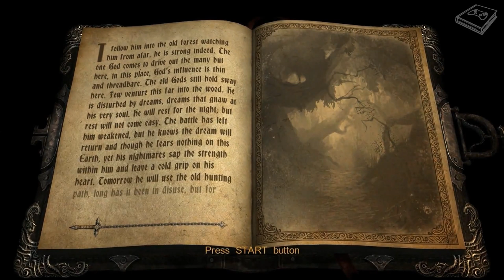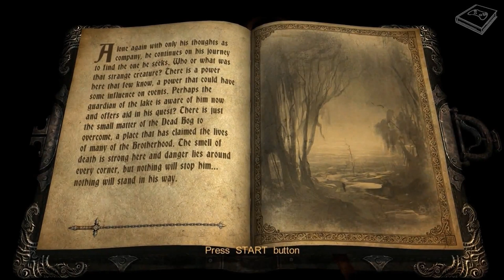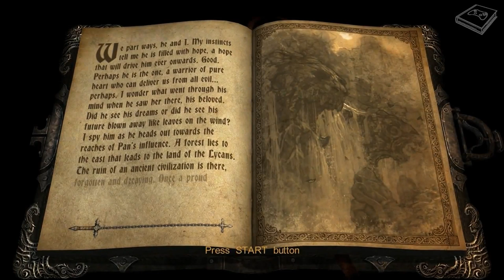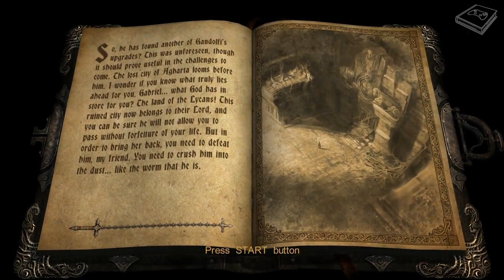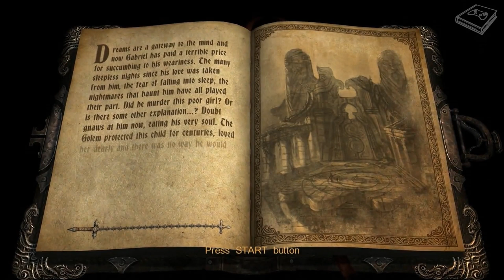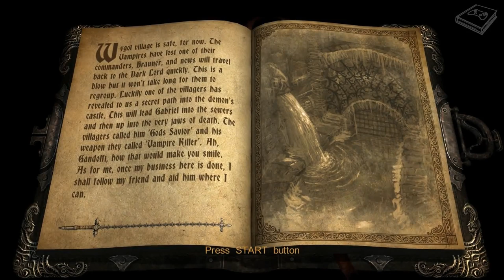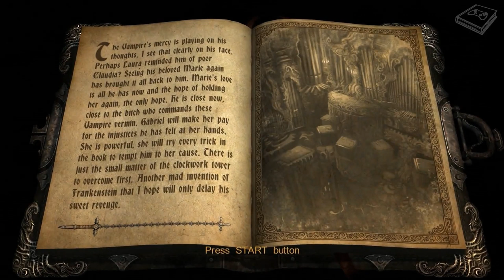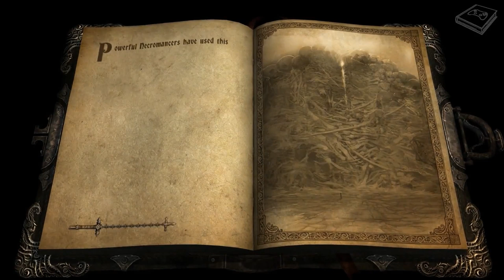Patrick Stewart reads Castlevania: Lords of Shadow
Patrick Stewart as Zobek from "Castlevania: Lords of Shadow".